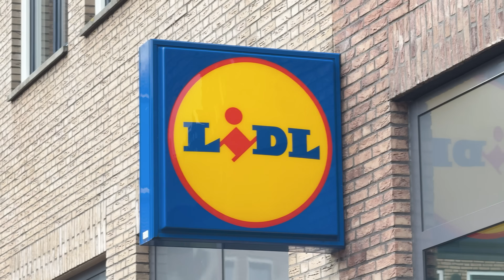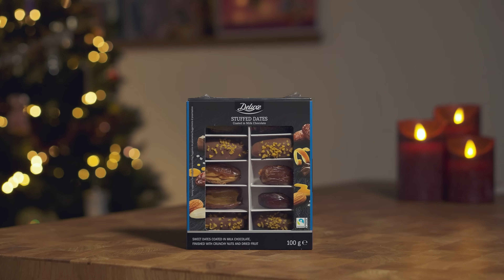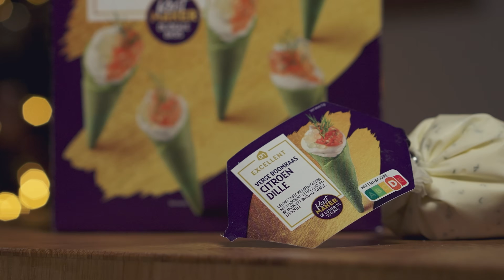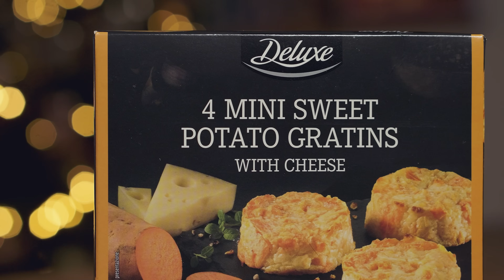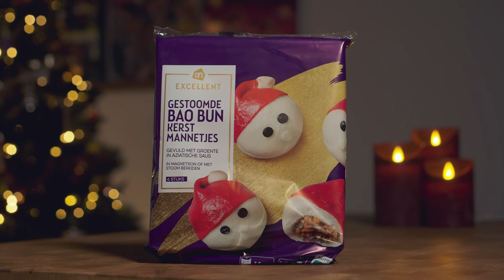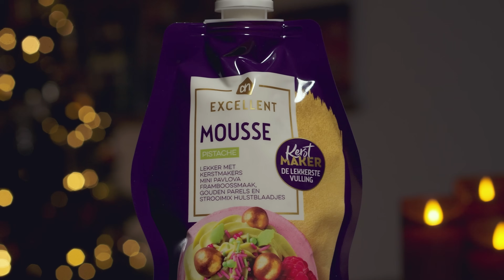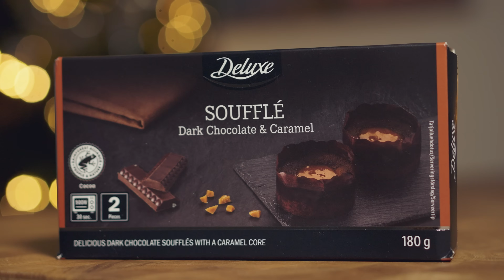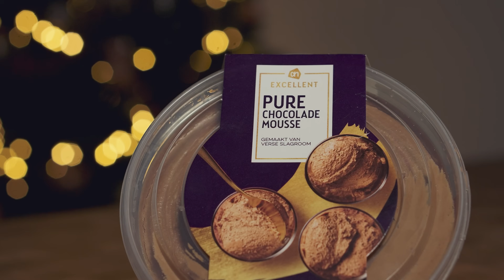ALBERT HEIJN vs LIDL! Welke is de BESTE?! 🎄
In deze video testen we het kerstassortiment van zowel Albert Heijn als Lidl! Na veel verzoeken van jullie, zijn we dit jaar terug met een speciale kerstvideo waarin we de feestdagenproducten van beide supermarkten vergelijken. We nemen je mee op een smaakvolle reis, waarbij we nieuwe en interessante producten uitproberen. Van zoetigheden tot hartige snacks, we delen onze eerlijke meningen over elk item. We proeven bijvoorbeeld de AH Excellent Gestoomde bao bun kerstmannetjes, een heerlijk feestelijk gerecht dat je zeker niet wilt missen!

Naast de bao bun kerstmannetjes testen we ook een aantal andere feestelijke lekkernijen, zoals de Lidl’s mini sweet potatoes gratin, de Albert Heijn's pittige geitenkaas bladerdeeghapjes en de kerstchocolaatjes. We nemen zelfs DIY-pakketjes onder de loep, zoals het citroen-dillen roomkaas hoorntje – een leuke activiteit voor kinderen tijdens de kerst. En natuurlijk kun jij ook nog meedoen met onze winactie! Laat ons in de reacties weten waar jij je kerstinkopen doet, en maak kans op een boodschappenkaart van €25!

Heb jij dit jaar al het kerstassortiment van de Albert Heijn of Lidl geprobeerd? Laat het ons weten!

Wat je kunt verwachten in deze video:

Vergelijking van kerstproducten van Albert Heijn en Lidl
Testen van populaire kerstgerechten en snacks
DIY-pakketjes voor een kerstfeestje
Eerlijke meningen over de producten
Winactie met een boodschappenkaart van €25

TIJDCODES:
00:00:00 - Introductie en aankondiging van de video
00:01:05 - Eerste snack: Appelkaneel plukbrood
00:02:37 - Tweede snack: Mini tompoes croissants
00:03:59 - Derde snack: Bladerdreek kerstboompjes
00:05:37 - Vierde snack: Pistos kerstbomen
00:07:07 - Vijfde snack
00:08:38 - Winactie
00:08:52 - Test van de Excellent Glu-White Chutney
00:10:50 - DIY Voorgerecht: Hoorntjes met citroen-dillen roomkaas
00:13:54 - Beoordeling van oude kaas-over Kroketten
00:15:42 - Beoordeling van mini sweet potatoes gratin with cheese
00:17:08 - Geitenkaas slofje
00:18:27 - Beoordeling van Aardappel Gratin Lidl
00:20:08 - Beoordeling van maxi slof
00:23:07 - Vergelijking van chocolademousse Lidl vs Albert Heijn
00:24:45 - Beoordeling van dark chocolate en caramel soufflé
00:26:02 - Eindoordeel